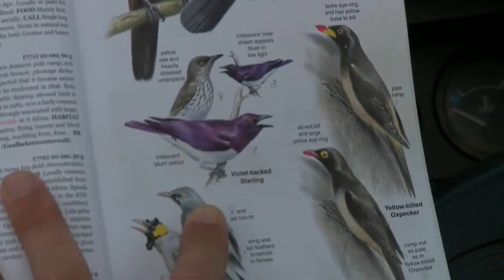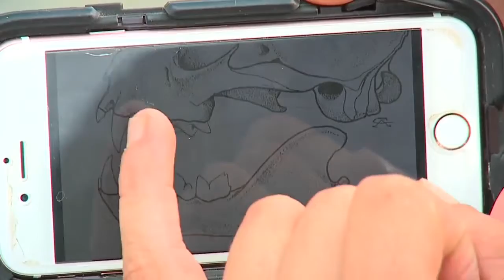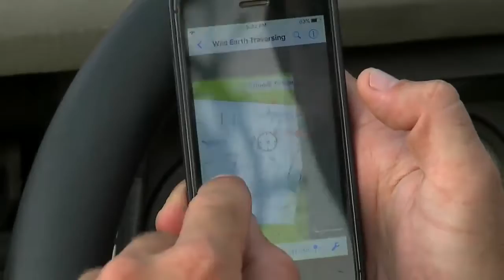Sabi Sand Wild Safari Live Feb 20 2016 sunset